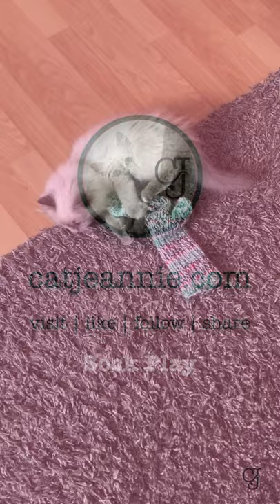Sock Play today / Spiel mit der Socke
Sock Play today...
After all that eating over the Christmas holidays, a little sport as a change.
We are looking forward to your comments...

Heute ist Socken spielen angesagt.
Nach dem vielen Essen die Weihnachtsfeiertage nun mal etwas Sport als Abwechslung.
Was steht bei euch heute so an?

visit, like, follow, share - thanks for that - catjeannie.com or instagram or youtube

jeannie likes that...